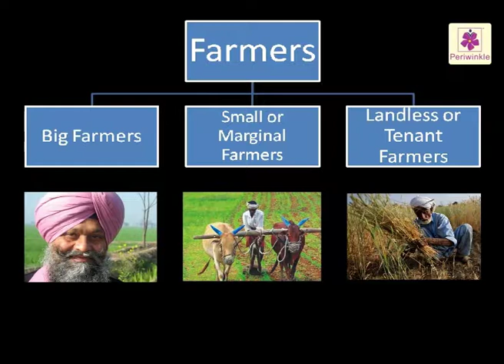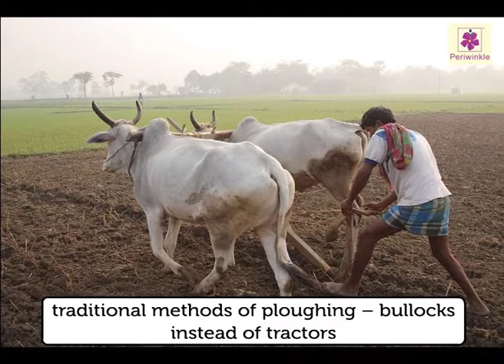Our Farmers | Environmental Studies | Grade 5 | Periwinkle